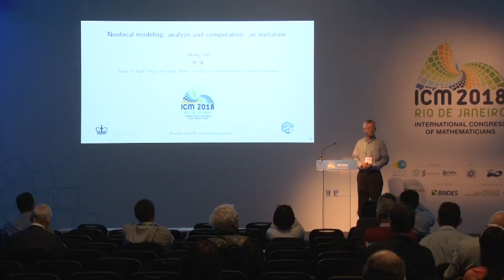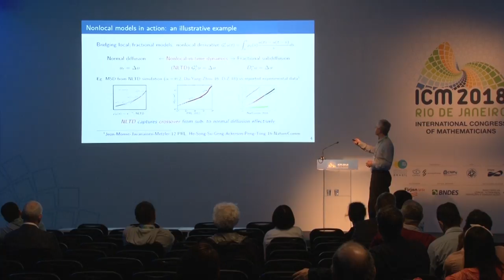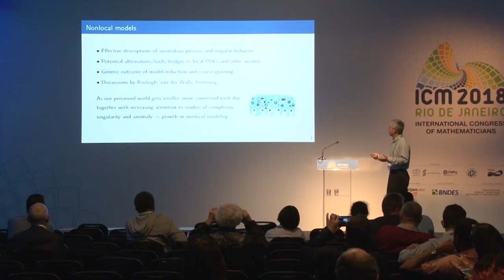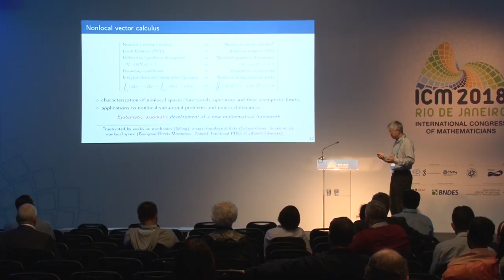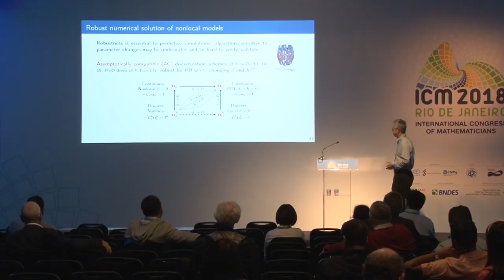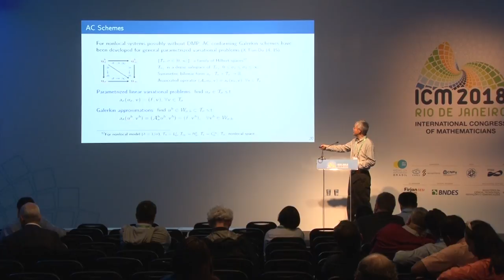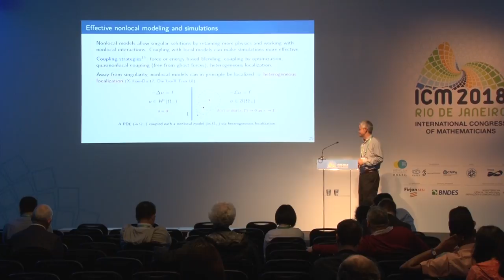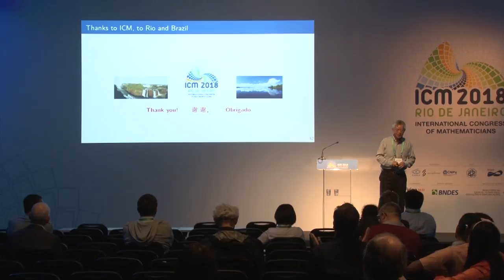An invitation to nonlocal modeling, analysis and computation – Qiang Du – ICM2018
Numerical Analysis and Scientific Computing | Mathematics in Science and Technology
Invited Lecture 15.2 | 17.2
An invitation to nonlocal modeling, analysis and computation
Qiang Du

Abstract: This lecture serves as an invitation to further studies on nonlocal models, their mathematics, computation, and applications. We sample our recent attempts in the development of a systematic mathematical framework for nonlocal models, including basic elements of nonlocal vector calculus, well-posedness of nonlocal variational problems, coupling to local models, convergence and compatibility of numerical approximations, and applications to nonlocal mechanics and diffusion. We also draw connections with traditional models and other relevant mathematical subjects.